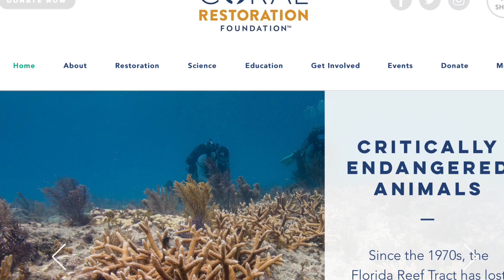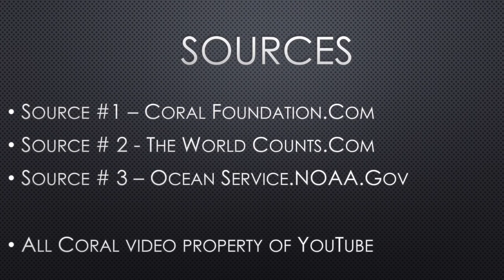15294B - VEX IQ STEM Research Project: 2019-2020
Coral reef is dying at an alarming rate!  But don’t worry, the students on Eaglebots Blue (15294B) have come up with a solution.